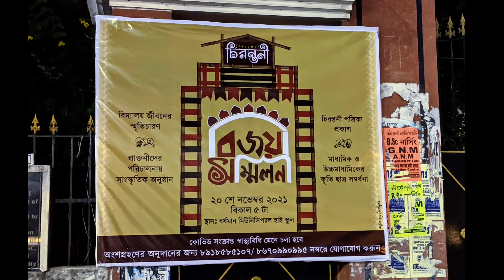বিজয়া সম্মিলনীর প্রস্তুতি।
ব্যানার রেডি করছে ছেলেগুলো। কয়েকজন ম্যাগাজিন প্রায় রেডি করে ফেলেছে। দু-তিন জন খাবারের দিকটা দেখে নিচ্ছে। বাকিরা সাংস্কৃতিক অনুষ্ঠানের ব্যাপারটা খেয়াল রাখছে। আর আমি তোমার অপেক্ষা করছি।
রেজিস্ট্রেশনের জন্য ফোন করো(শুধুমাত্র প্রাক্তনীরা)  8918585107